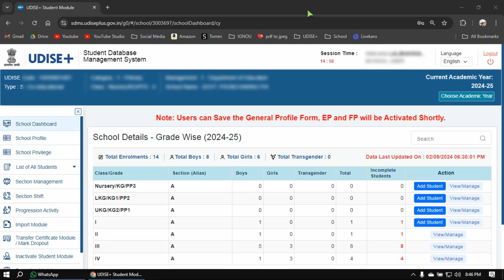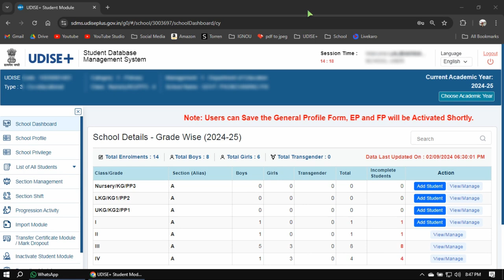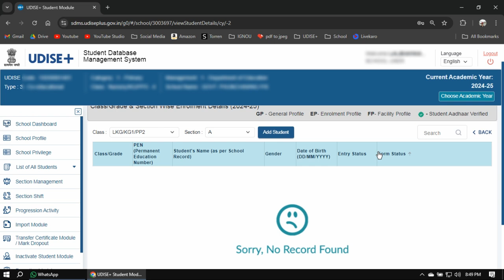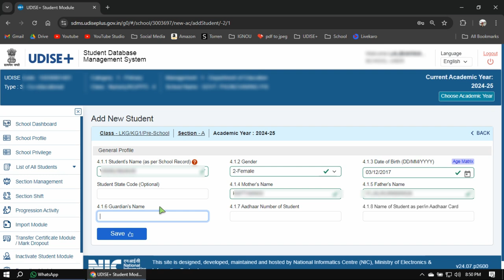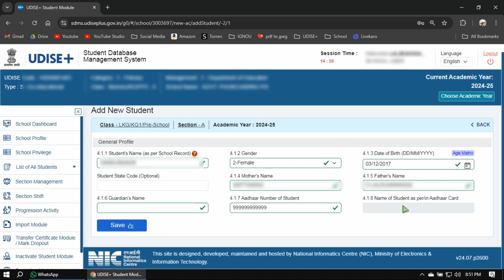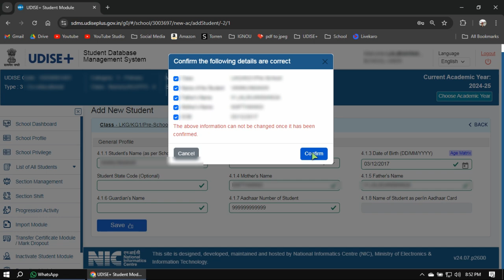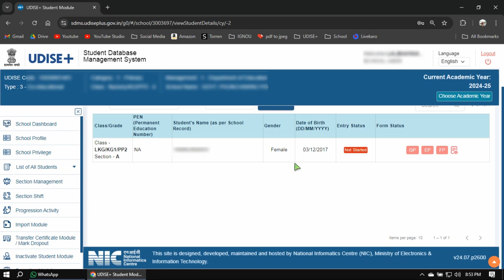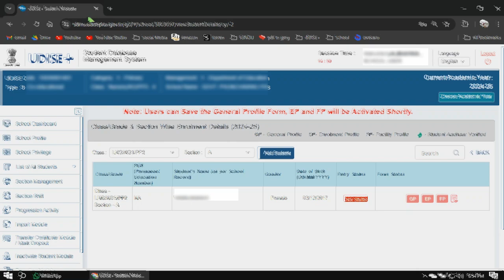UDISE - SDMS || Student Add Module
How to add student in UDISE - SDMS

Related Video of UDISE